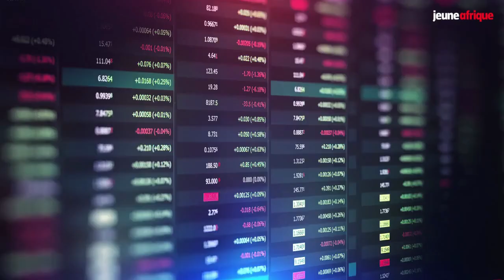Les compagnies aériennes face à la flambée du kérosène : la reprise dans le ciel africain menacée ?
Les compagnies aériennes africaines, qui tentaient tant bien que mal de reprendre leur envol après la pandémie, voient leurs perspectives de reprise compromises par la flambée des prix du kérosène.
Décryptage